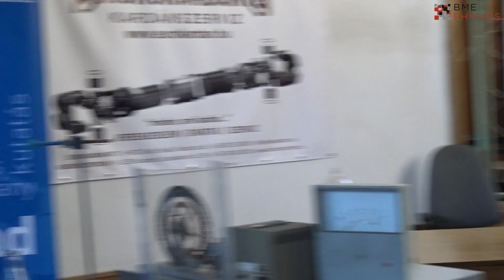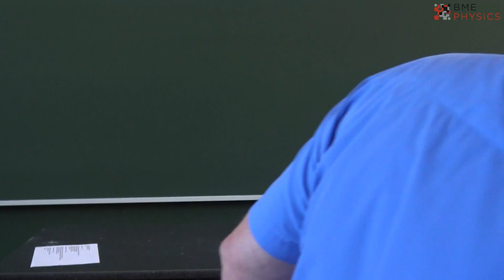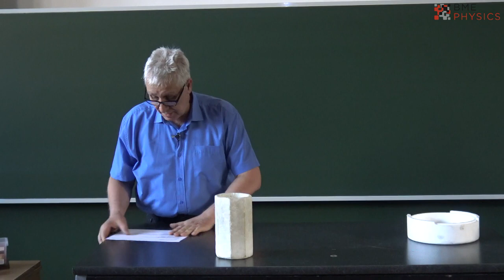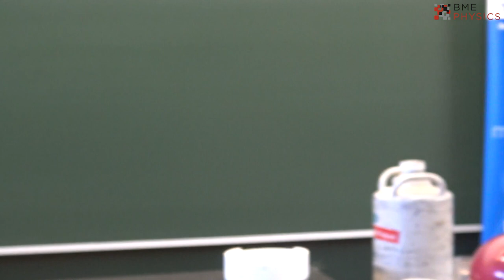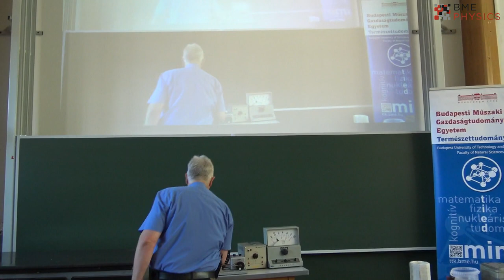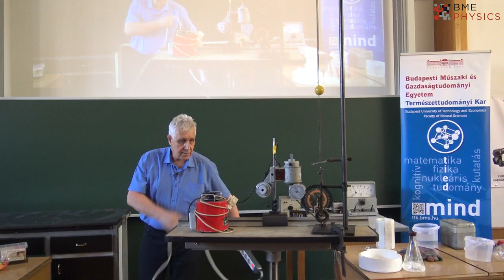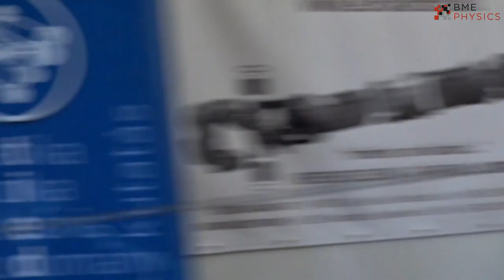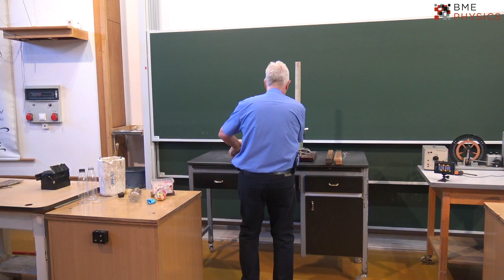Kísérletek gimnazistáknak 2022. május 18.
Köszönet Vass Virágnak (BME fizikus hallgató), aki a kamerát kezelte.
A bemutatott kísérletek:
Hőtan
deszkatörés légnyomással,
széndioxid halmazállapotai - szublimáció és olvasztás,
cseppfolyós nitrogén bemutatása,
cseppfolyós nitrogén fagyasztás,
cseppfolyós nitrogén rakéta,
cseppfolyós nitrogén szökőkút,
rakéta kémiai energiával,
petang golyó törés,

Rezgések-hullámok
csillapítatlan rezgések - transzlációs +  rotációs,
csillapított rezgések - rotációs Pohl készülékkel,
kényszer rezgések transzlációs,
állóhullámok csavarrugón+polarizáció,

Elektromosságtan
indukció,
Lenz ágyú.